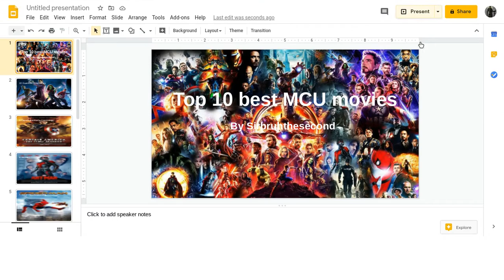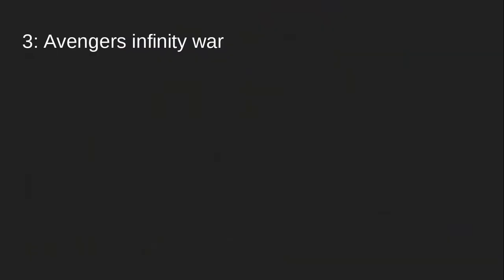Top 10 best MCU movies!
Once again sorry about the preparation scenes, I'm still trying to figure this out.